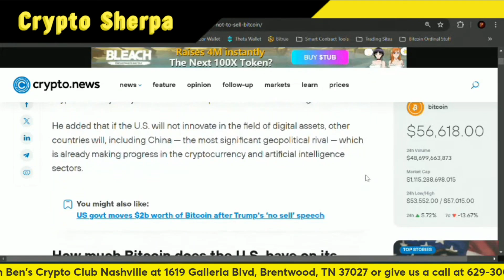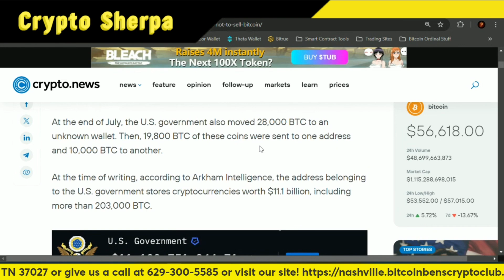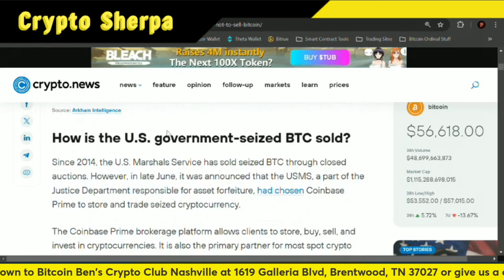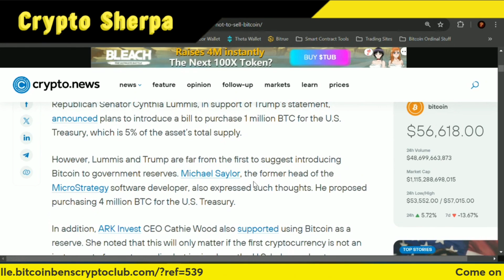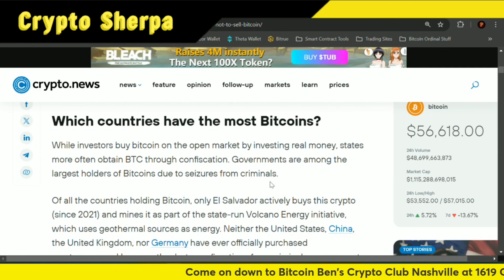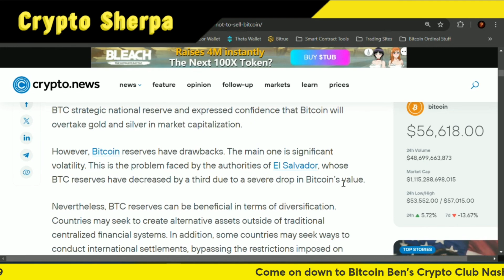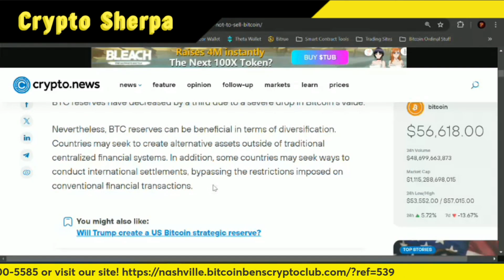Why is Donald Trump calling on the government not to sell Bitcoin?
TruthSocial: @cryptosherpa